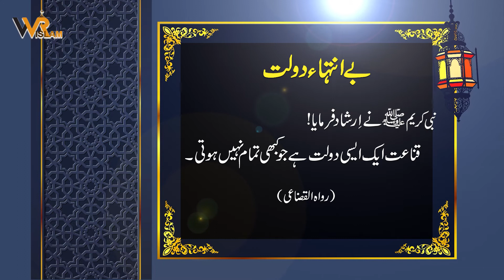Hadees e Pak - Woh konsi Daulat Hai jo Kabhi Kam Nahi Hoti?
Woh konsi Daulat Hai jo Kabhi Kam Nahi Hoti? Rasool Pak (SAW) ka Farman.